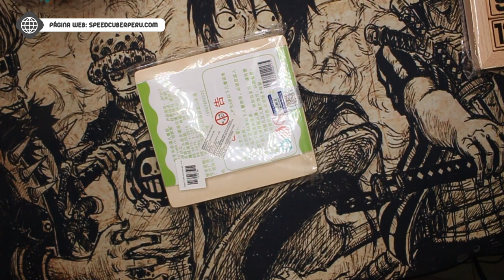😱Maze Ball y Digital Puzzle | Unboxing & Review con Mark Hanke | Puzzles Nuevos | Speedcuber Perú